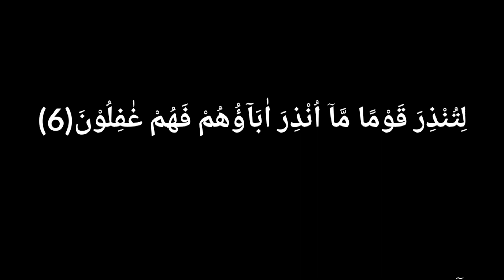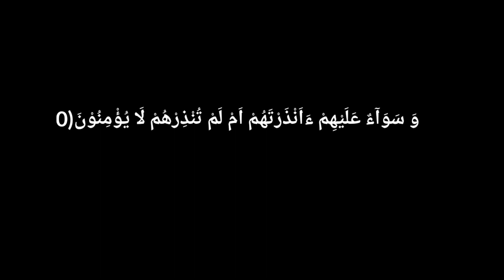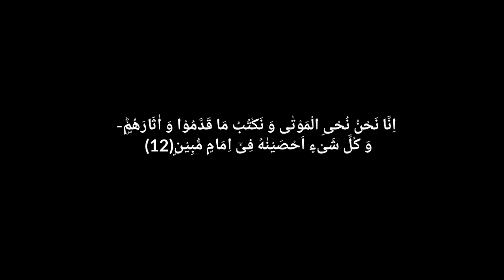surah yaseen recitation ruku 1 in the voice of a little baby ||listen Quran surah with translation